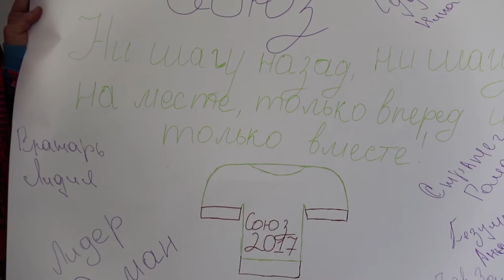На курорте стартует конкурс волонтерских проектов